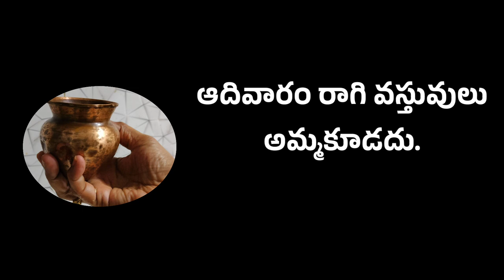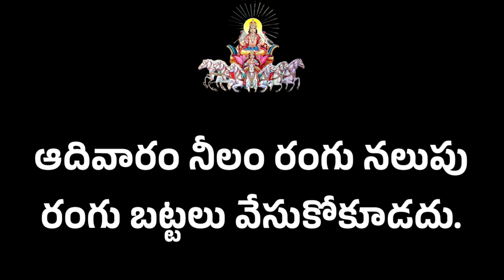ఆదివారం ఈ తప్పులు చేస్తే దరిద్ర దేవత ఇంట్లోనే ఉండిపోతుంది/dharma sandehalu/astrology